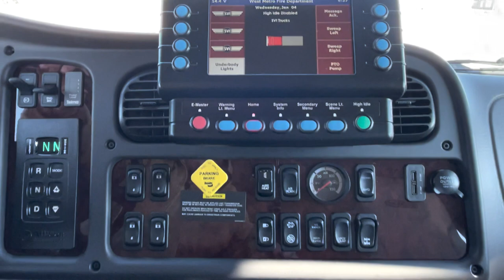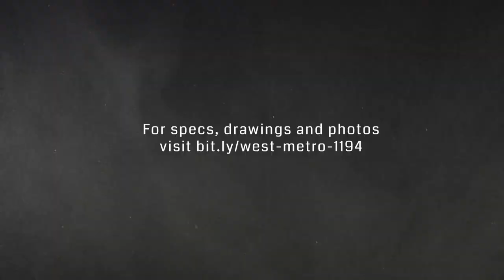West Metro Fire Protection District Water Tender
When spec’ing its new Water Tender, the West Metro Fire Protection District in Littleton, CO chose a 14′ aluminum SVI body mounted on a Freightliner 108SD 4-door chassis, which houses a Cummins L9 400 HP engine. This water supply unit comes with a Waterous CGVK 750-GPM single-stage fire pump,  2,000-gal. Poly water tank,  Zico Quic-Lift portable water tank lift system and much more.